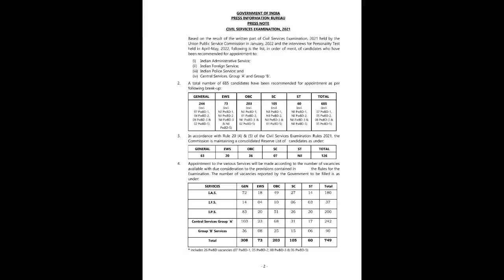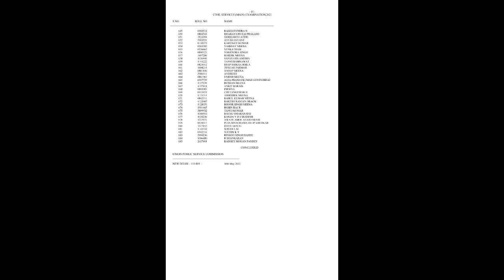UPSC 2021 Final Result out! upsc upsccse upsc2021 | Pdf in description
Upsc cse 2021 final result out.
list of toppers are :-

upsc 2021 result
upsc 2021 final result
upsc cse result 2021
upsc final result 2021
upsc result 2021
cse 2021 final result
upsc cse 2021 final result
upsc final result 2022
upsc result 2022
upsc result 2022 topper list